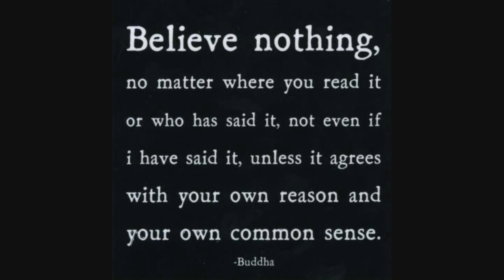How To Be A True Skeptic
I show you the ways on how to become a true skeptic, something that I learned from in my past experience.